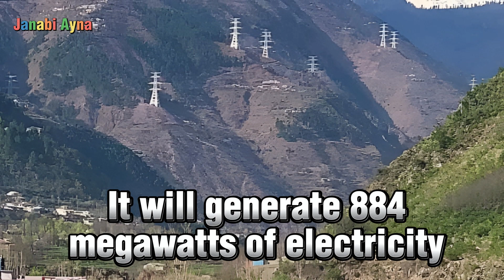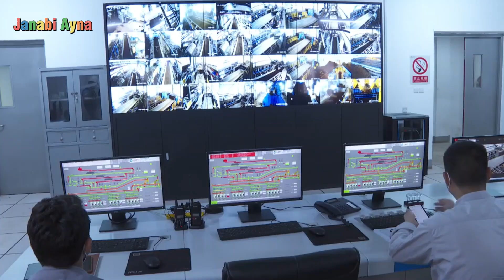CPEC’s Suki Kinari Hydropower project latest update 2023 | Energy Project | Dams | Janabiayna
CPEC’s Suki Kinari Hydropower project latest update 2023, CPEC under construction energy project.